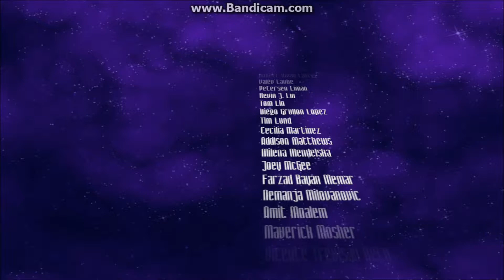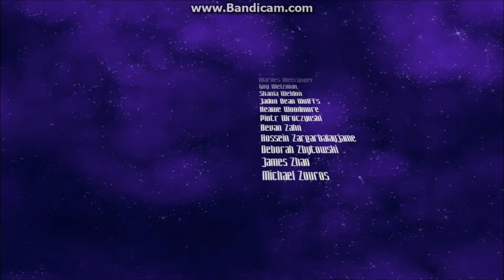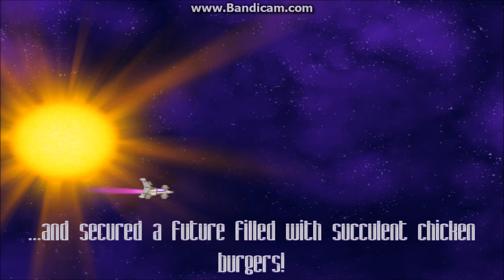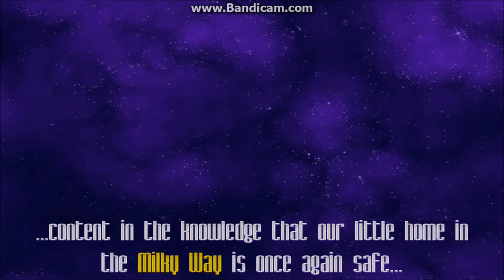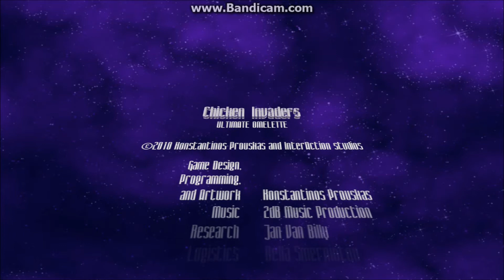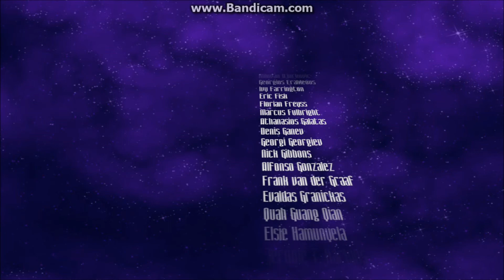Chicken Invaders 4 pt.8 FINAL PART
Somehow all of my chicken invaders let's plays have 8 parts...